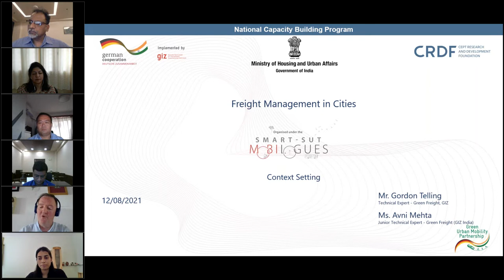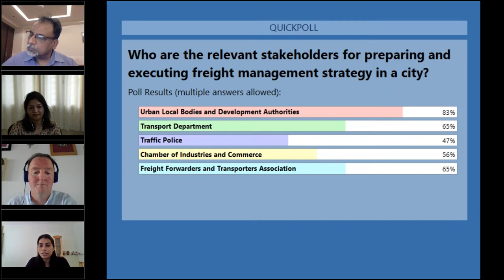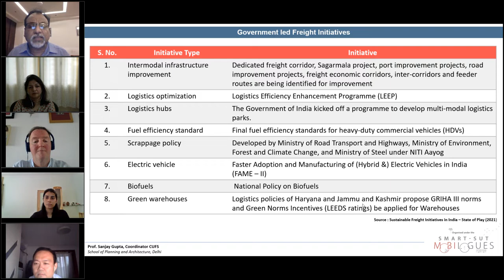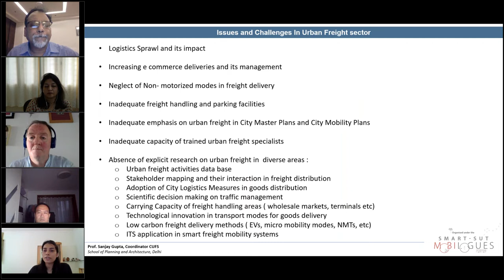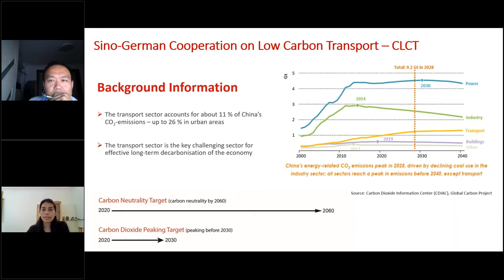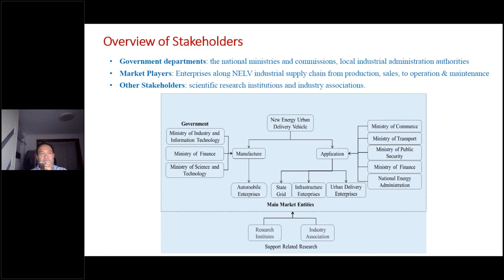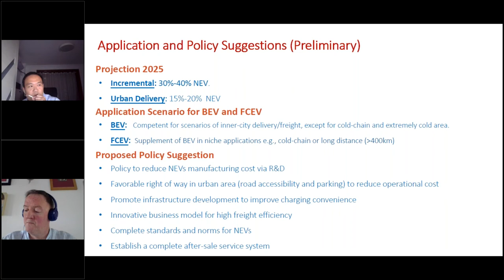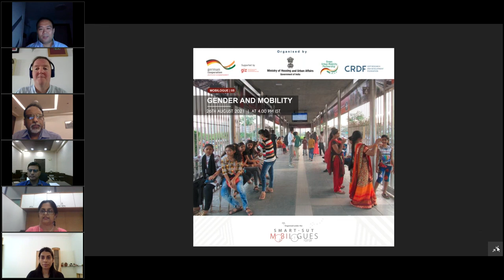Mobilogue 4 - Freight management in cities